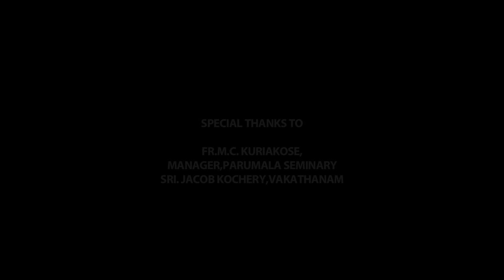ALBUM: PARUMALA NADHAN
LYRICS AND MUSIC: JOSEPH PALLATTU
KEYS: ANISH RAJU
STUDIOS: DSMC THIRUVALLA
                  CHRIST MEDIA PARUMALA
                  DDM KOTTAYAM
MIX AND MASTERED BY: SAM THOMAS,CHRIST MEDIA,PARUMALA